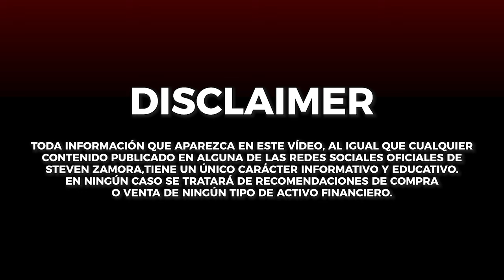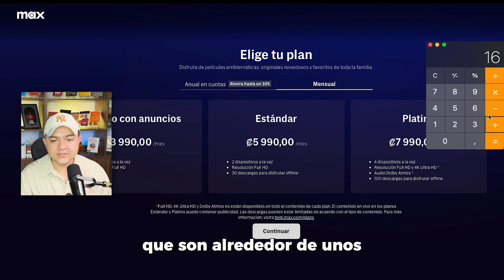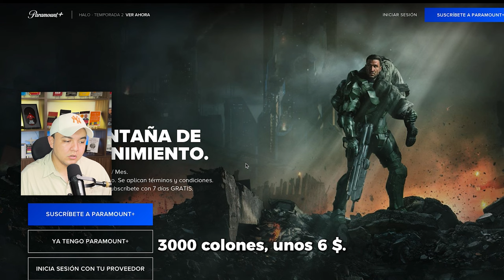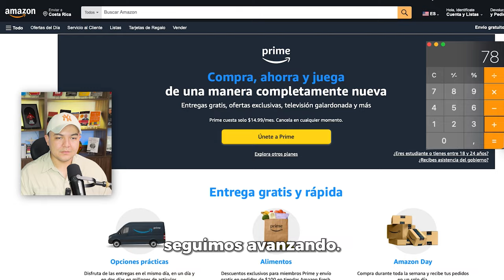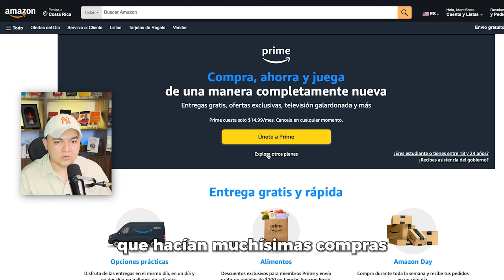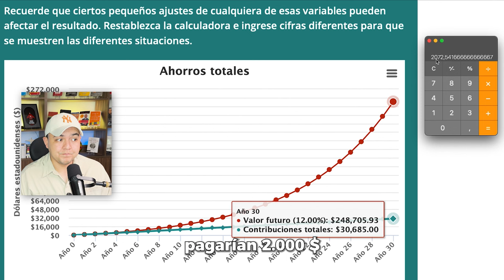7 CONSEJOS INFALIBLES PARA ECONOMIZAR DINERO EN 2024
🔥 Llegó tu oportunidad de conocer cómo crear TU SEGUNDA FUENTE DE INGRESOS CON DIVIDENDOS, asegurar una pensión en dólares y vivir de inversiones con la bolsa de valores de EEUU.

Regístrate en mi entrenamiento gratuito de 4 clases, que será desde el martes 12 al viernes 15 de noviembre, cada día a 7:05PM HORA CR / 8:05PM HORA COL. 🕖

CUPOS DISPONIBLES.